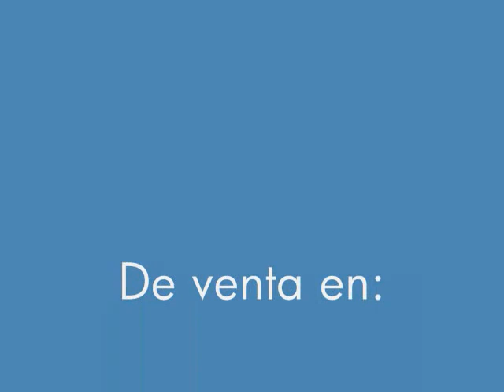Cup Zero Por: Mago Andrix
Otra gran idea de George Iglesias viene a nosotros, esta vez, con una increiblemente NUEVA levitación que dejará a tu público atónito!
Imagina poder flotar una tasa llena de líquido en el aire y muchos objetos con todo y sus propios contenidos...

Ahora conCup Zero es posible!

Un sorpeendente sistema d elevitación que te permitirá realizar milagros, haciendo posible levitar objetos pesados nunca antes logrados.

George se ha fascinado con las levitaciones desde que era un niño, ahora después de un largo tiempo de presentar cup zero, George está listo para compartirlo con el mundo mágico.
Presenta Cup Zero con la facilidad e invisibilidad que necesitas!

Preséntalo en escenario, salones, shows de pie, comedia, mentalismo y magia de calle!
Flota:
* Cualquier vaso con líquido.
* Una lata de papas Pringles con todo y papas!
* Un paquete de cartas dentro de su estuche.

* Cualquier tipo de celular

* Un envase de cereal.
* Una tasa de café.
* Incluso una botella con líquido.
* Y cualquier cosa que desees... el límite es tu imaginación!

NO se requieren o necesitan cortinas especiales.
Especialmente diseñado para escenario o magia de salón sin embargo podrás presentarlo a pocos metros de distancia y obtener sorprendentes reacciones d ela gente !

Sencilla colocación!

Material muy resistente nunca usado antes y especialmente manufacturado para este truco !

Viene con dvd de instrucciones (en inglés) en el cual George te guiará paso a paso en todo lo que necesitas saber acerca de este sensacional efecto y gimmick.
Incluye:

2 Gimmicks especiales mas un secreto especial que ha sido manufacturado y especialmente desarrollado para este truco y el cual te durará por bastante tiempo.